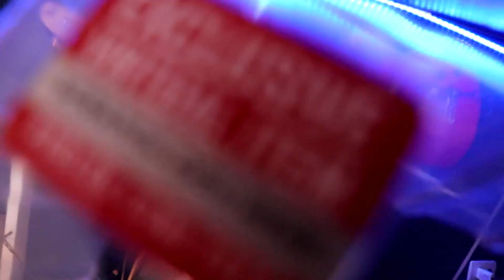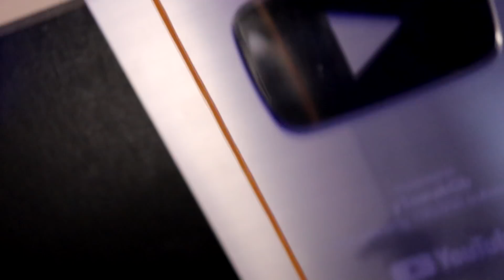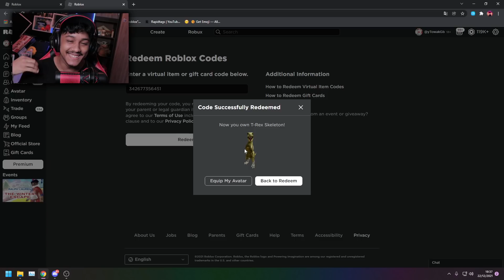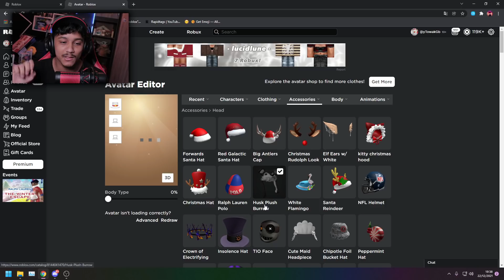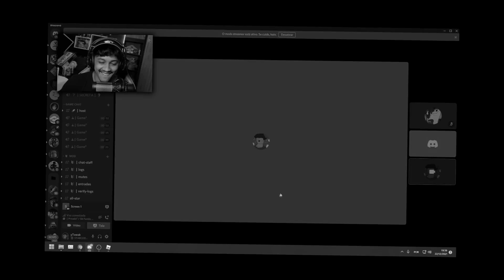COMPREI o MAIOR BRINQUEDO de ROBLOX que EXISTE! (Melhor TOYCODE!) 🤑